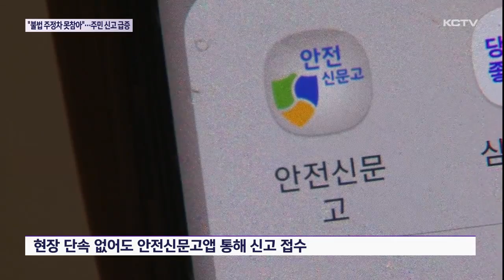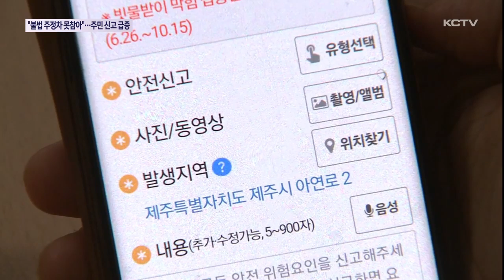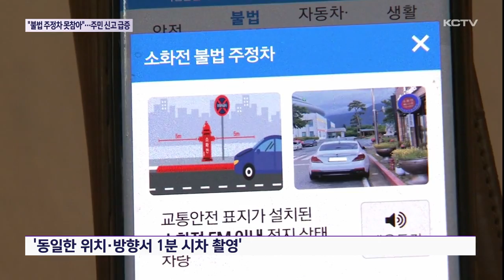'불법 주정차 신고 급증…횟수 제한도 없어져'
최근 불법 주정차량으로 불편을 겪는 시민들은 참기보다는 안전신문고를 통해 적극적으로 신고하는 경우가 적지 않습니다.

실제 제주시에서만 하루 평균 70건이 접수되고 있는데요.

앞으로는 신고 횟수 제한마저 없어져 신고는 더욱 활발해질 전망입니다.